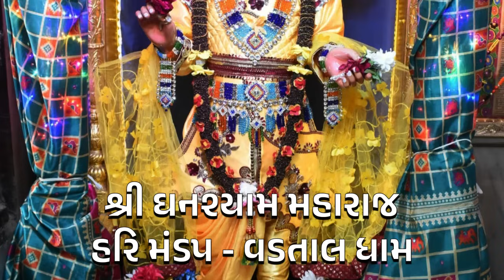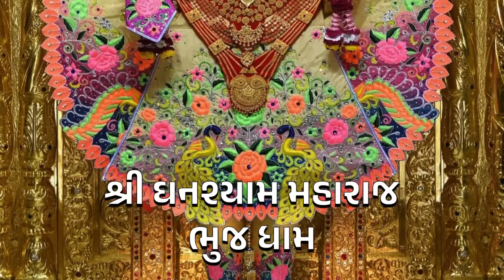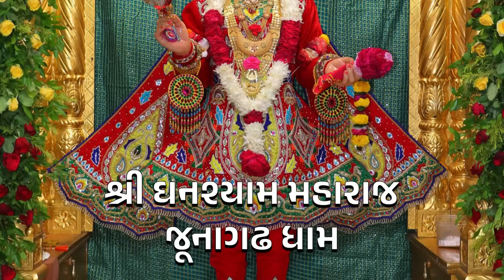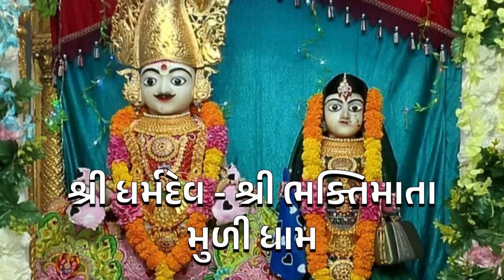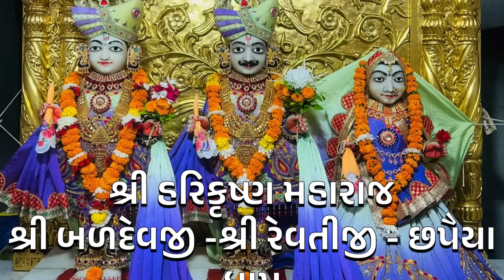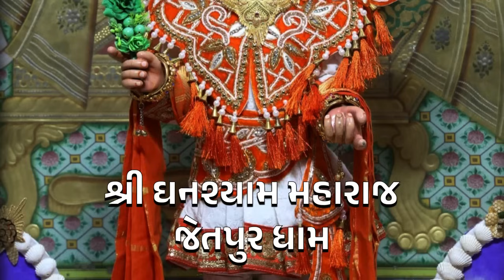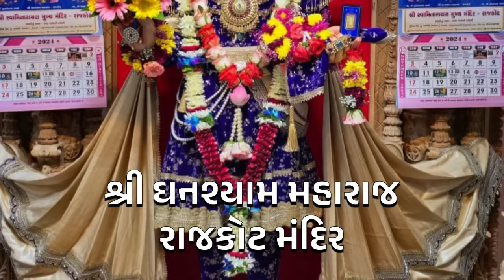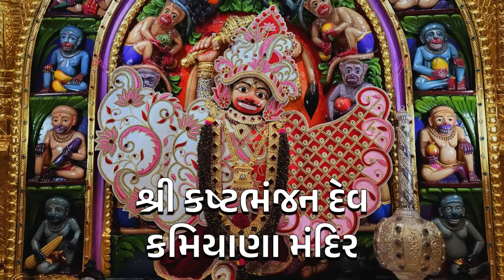સિધેશ્વર મહાદેવ જૂનાગઢ ધામ | આજના છ ધામના દેવોના | દિવ્ય શણગારના દર્શન | તા:- ૩૧/- ૧૦/- ૨૦૨૪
તા:- ૩૧/- ૧૦/- ૨૦૨૪, ગુરુવાર, વિક્રમ સંવત્ ૨૦૮૦ આસો વદ ૧૪ ( લક્ષ્મી પૂજન  - ચતુર્દશી )

કિર્તન ૧ :-  Juvone Juvone Shaheliyo Aaj Rashiyo Ras Rame
કિર્તન ૨ :-  Murti Tamari Mara Valma Ho, Joi Mohyu Mahe Man
કિર્તન ૩ :-  Shyam Saluno Aavya Re Dhya Ghadi Aajni

Kirtan Credit:- Chandubhai Rathod  &

વડતાલ
ગઢડા
અમદાવાદ
ભુજ
જુનાગઢ
ધોલેરા
જેતલપુર
મુળી
સાળંગપુર